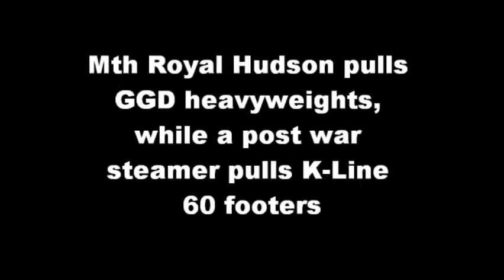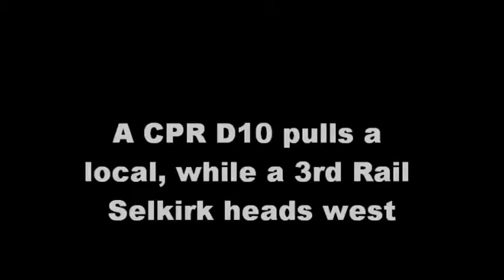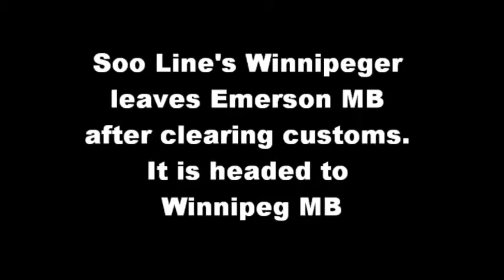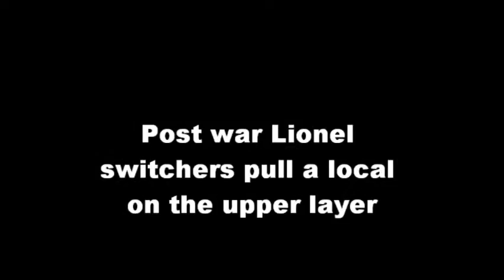Passeger Trains of the 50's in O gauge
This video shows typical passenger trains of the 1950's. You will see Canadian Pacific, Lionel Lines, Soo Line and Great Northern trains in this O gauge 3 rail video. Operations is set around the border towns of Emerson Manitoba and Noyes Minnesota, and some main line CPR action. Rolling stock is MTH, Railking, Lionel postwar, Weaver, Williams,  K-Line3rd Rail, and Golden Gate depot. Track on the lower layer is Gargraves, and postwar Super O on the upper